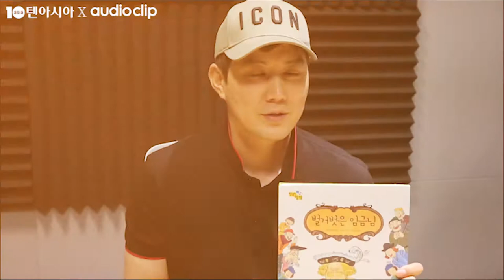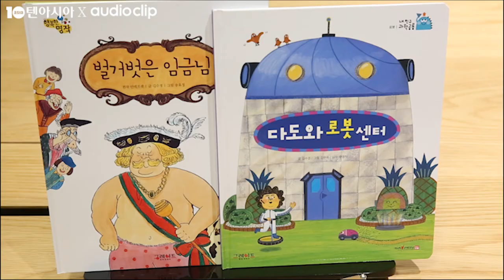[텐아시아 스타책방] 릴레이 재능기부 - 류진 편 "부모들이 책 읽는 시간 많이 내줬으면…"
배우 류진이 텐아시아와 네이버 오디오 클립이 주최한 '스타책방'에 열네 번째 주자로 참여했다. '스타책방'은 스타들의 릴레이 재능기부 프로젝트로 청각장애 부모를 둔 아이들, 다문화 가정의 아이들에게 동화책을 읽어주는 취지로 제작됐다.

류진은 그레이트북스 행복한 명작의 '벌거벗은 임금님'과 그레이트북스 내 친구 과학공룡의 '다도와 로봇센터'를 읽었다. 그는 특유의 나긋나긋한 목소리로 안정적인 리딩을 펼치며 탁월한 캐릭터 소화력을 뽐냈다.

이어진 인터뷰에서 류진은 "아이들한테 책을 읽어줬던 경험도 많고 나 스스로도 대본 연습을 (동화) 책을 읽어주는 걸로 했던 적이 있다"면서 "아이들한테 정서적으로 너무 좋고 뜻깊은 일이라 참여하게 됐다"고 밝혔다.

그러면서 "아이들에게 부모의 목소리가 가장 친숙하지 않은가. 각 가정에 있는 부모들이 (아이들에게) 책을 읽어주는 시간을 많이 내줬으면 좋겠다"고 소망했다.